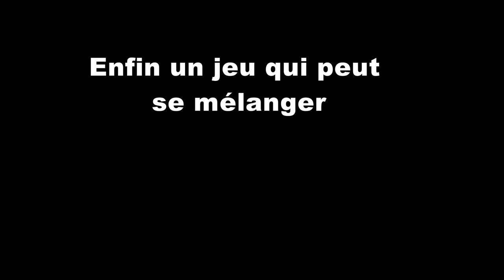Uncatchable Nouvelle video